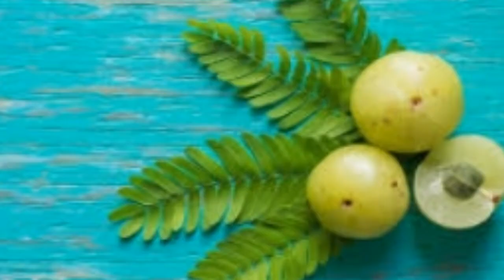Amlald beautiful AmlaTps of// AmlaGil eating AmlaWorld big// Amla//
In this channel, I will provide you world's top beautiful things such as fruit, vegetables food and beautiful trees and other natural things. You can enjoy it, because there are a lot of blessings and why there hidden in your eyes. Stay with us and enjoy the world.
There is some dialogue about natural beauty read these lines👇👇👇
“I declare this world is so beautiful that I can hardly believe it exists.”  The beauty of nature can have a profound effect upon our senses, those gateways from the outer world to the inner, whether it results in disbelief in its very existence as Emerson notes, or feelings such as awe, wonder, or amazement.  But what is it about nature and the entities that make it up that cause us, oftentimes unwillingly, to feel or declare that they are beautiful?

One answer that Emerson offers is that “the simple perception of natural forms is a delight.”  When we think of beauty in nature, we might most immediately think of things that dazzle the senses – the prominence of a mountain, the expanse of the sea, the unfolding of the life of a flower.  Often it is merely the perception of these things itself which gives us pleasure, and this emotional or affective response on our part seems to be crucial to our experience of beauty.  So in a way there is a correlate here to the intrinsic value of nature; Emerson says:

the sky, the mountain, the tree, the animal, give us a delight in and for themselves
Most often, it seems to me, we find these things to be beautiful not because of something else they might bring us – a piece of furniture, say, or a ‘delicacy’ to be consumed – but because of the way that the forms of these things immediately strike us upon observation. One might even think that this experience of beauty is one of the bases for valuing nature – nature is valuable because it is beautiful.

Emerson seems to think that beauty in the natural world is not limited to certain parts of nature to the exclusion of others. He writes that every landscape lies under “the necessity of being beautiful”, and that “beauty breaks in everywhere.”  As we slowly creep out of a long winter in the Northeast, I think Emerson would find the lamentations about what we have ‘endured’ to be misguided:

The inhabitants of the cities suppose that the country landscape is pleasant only half the year….To the attentive eye, each moment of the year has its beauty, and in the same field it beholds, every hour, a picture which was never seen before, and which shall never be seen again.
The close observer of nature sees a river in constant flux, even when the river’s water is frozen and everything appears to be static and unchanging for a time. Nature can reveal its beauty in all places and at all times to the eye that knows how to look for it. We can